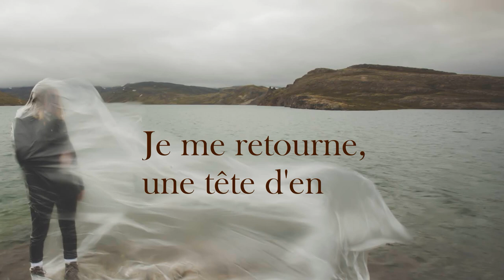Imperméable d'Emmauelle Bertrand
IMPERMÉABLE d'Emmanuelle Bertrand
le mercredi 19 et jeudi 20 avril à 19:30 à La baignoire
Lecture d'Hélène de Bissy et Béla Czuppon

© musique Emilie Lesbros - Dla Ciebie